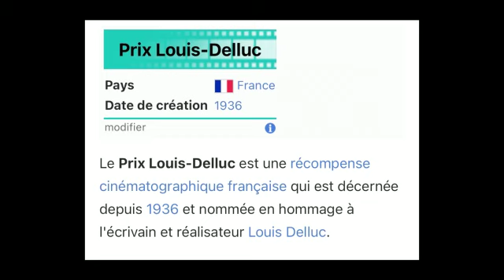International Actor Elbaz special message for Mayor Florencio C. Garay